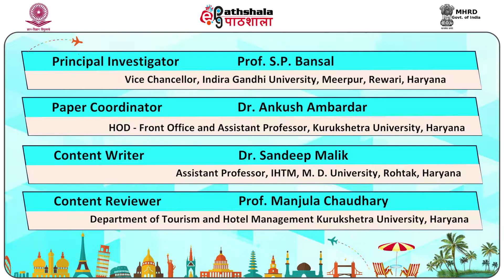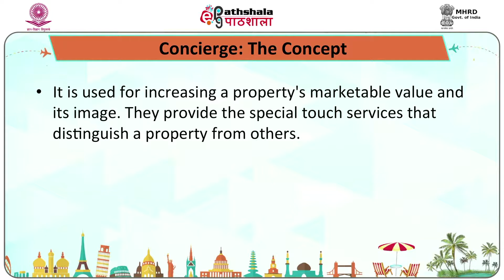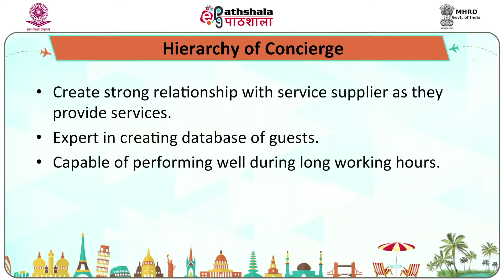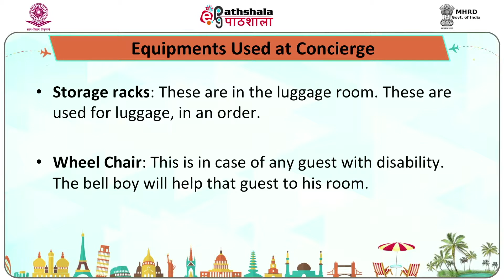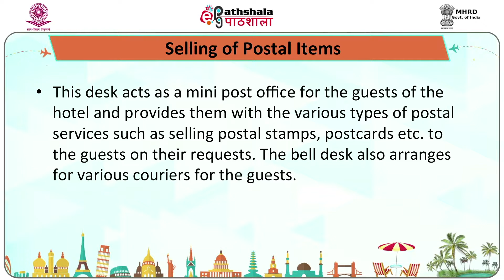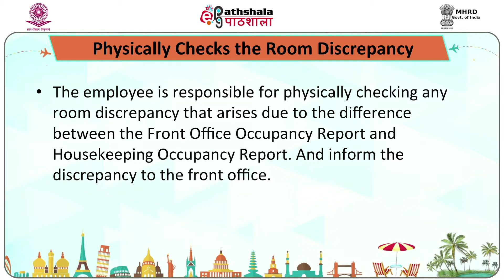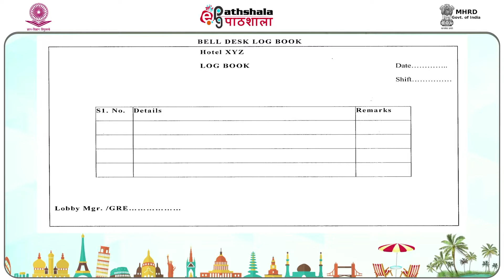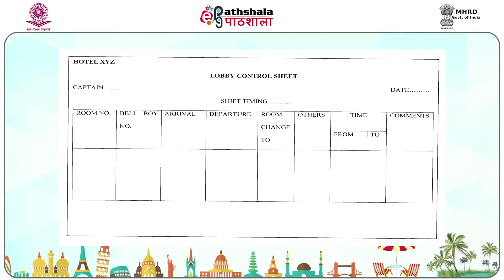Concierge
Paper: Front Office Operations And Management